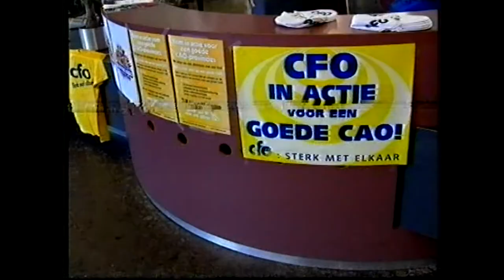TV Noord & TV Drenthe - ambtenaren staken. Strikes, music : Dixieland Crackerjacks 1990's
Stakingsacties bij de ambtenaren van de provincies in de jaren '90.
Met een nog jonge Henk Bleeker (later staatssecretaris van economische zaken)
FNV
Abvakabo medewerker Jacques de Hond.
H. van den Eerenbeemt namens de Drentse provincie ambtenaren.

De acties waren in heel Nederland. Een connectie tussen de acties in Groningen en Drenthe is, dat de Dixieland Crackerjacks in beide provincies de New Orleans marching band muziek verzorgden, zoals te zien en te horen in deze 2 nieuws items van TV Noord en TV Drenthe. Opgenomen bij de provincie huizen in Groningen en Assen.

Dixieland Crackerjacks met o.a. :

Michel Muller - trompet
Bert Brandsma - alt saxofoon
Koos Greven - banjo
Piet Schrijver - wasbord
? sousafoon

Destijds waarschijnlijk geboekt door Artiestenbureau Henk Roelofs, waarvoor de band in de vroege jaren vaak speelde.

Bleker groeide op in een ARP-gezin en was de zoon van een postbode. Hij bezocht van 1965 tot 1971 het Ubbo Emmius Lyceum te Stadskanaal, waar hij zijn diploma hbs-a behaalde. Hierna studeerde hij van 1971 tot 1977 politicologie aan de Vrije Universiteit te Amsterdam. Hij promoveerde in juni 1984 in de rechtsgeleerdheid aan de Rijksuniversiteit Groningen op de dissertatie Na(ar) goed overleg ...: achtergronden en verbeteringen van overleg in het openbaar bestuur in het bijzonder in verhoudingen tussen overheden.[1]
In 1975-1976 was hij beleidsmedewerker op het Ministerie van Binnenlandse Zaken en Koninkrijksrelaties. Hij was van 1976 tot 1984 onderzoeksmedewerker bij de juridische faculteit van de Rijksuniversiteit Groningen, van 1984 tot 1999 zelfstandig organisatieadviseur, van 1999 tot 2009 gedeputeerde van de provincie Groningen en van 1 mei 2009 tot oktober 2010 directeur van RTV Noord te Groningen.